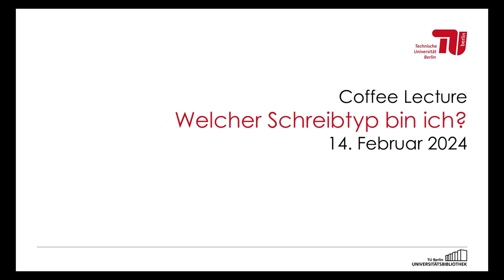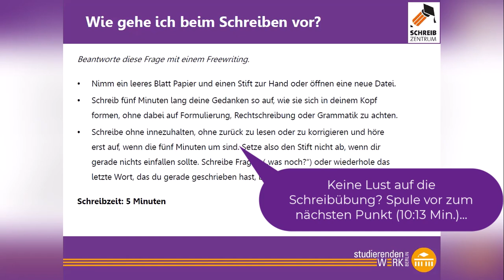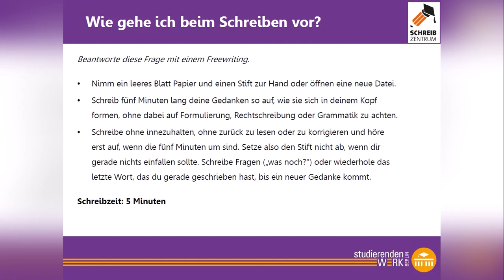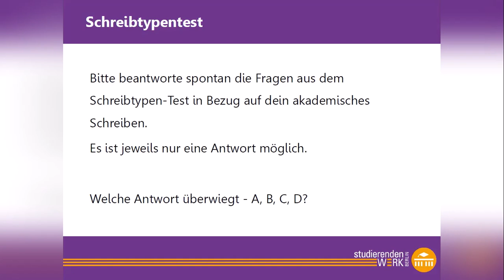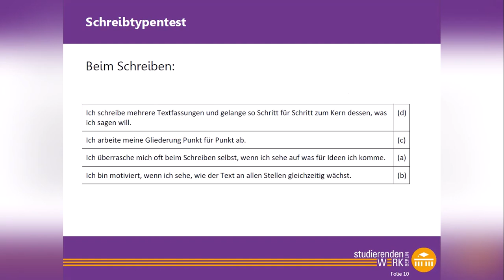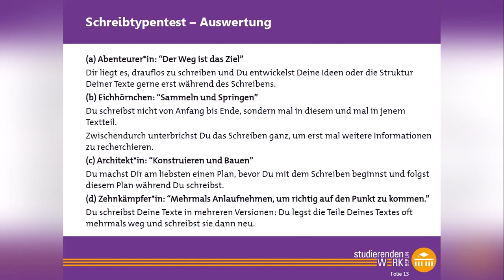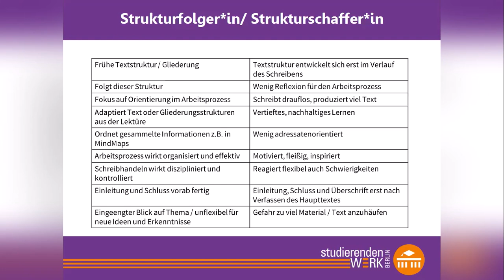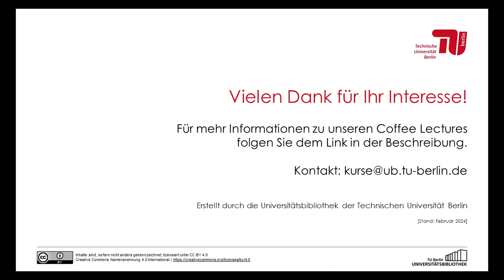Welcher Schreibtyp bin ich? - Coffee Lecture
Dieses Video ist eine Aufzeichnung der Coffee Lecture „Welcher Schreibtyp bin ich?". Die Coffee Lecture fand am 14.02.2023 als Online-Kurs der TU Berlin Zentralbibliothek statt.

00:00 - Einleitung
02:14 - Freewriting
10:13 - Schreibprozess
13:43 - Schreibtypen-Test
26:22 - Strukturfolger*in vs. Strukturschaffer*in
28:57 - Fragen & Antworten